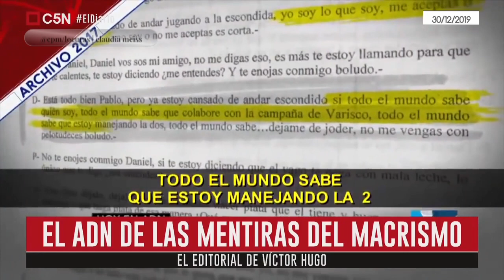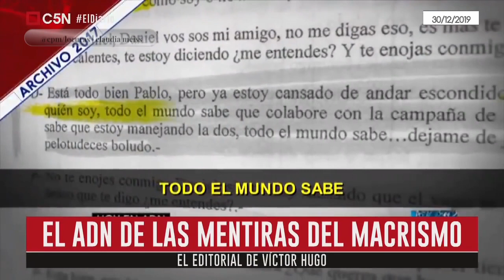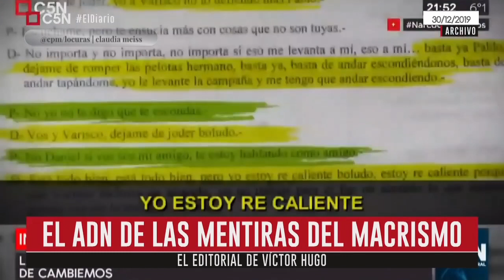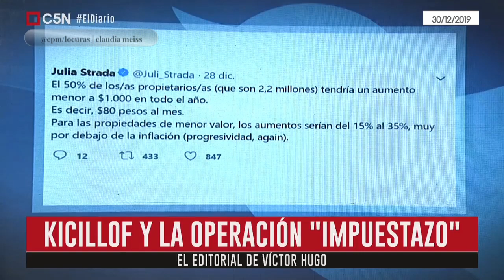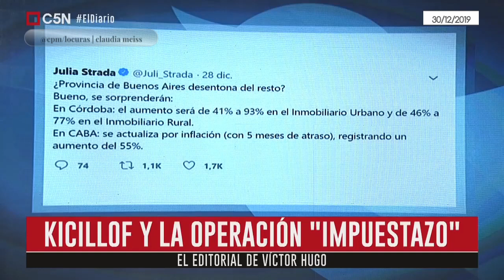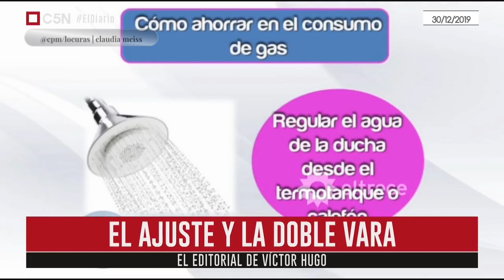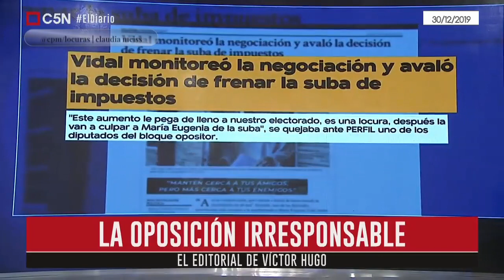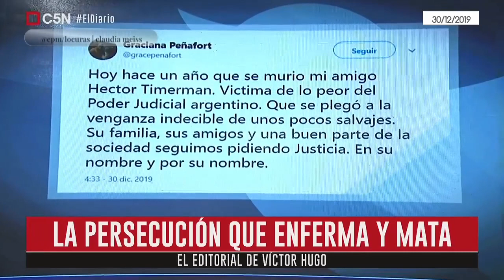Víctor Hugo Morales: Editorial 30 / 12 /2019 | ELDiario C5N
Temas del editorial :El ADN de las mentiras del macrismo.
Kicillof y la operación "impuestazo".
El ajuste  y la doble vara.
La oposición irresponsable.
La memoria de los jubilados.
La  Argentina que dejó Macri.
La persecución que enferma y mata.

Editorial de Víctor Hugo Morales ElDiario 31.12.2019 C5N